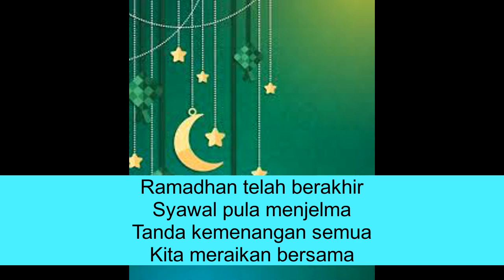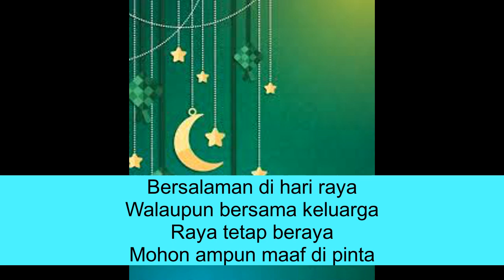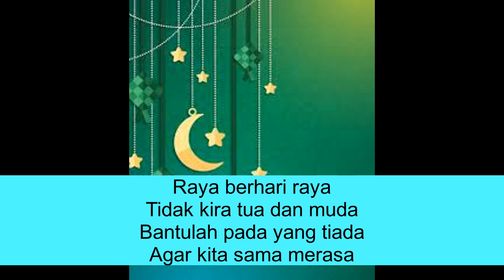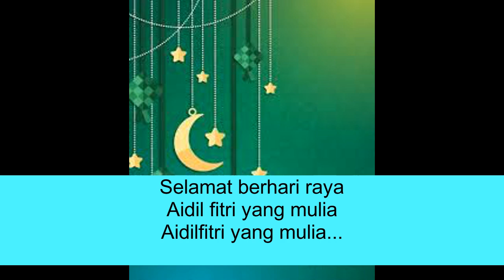CHA CHA AIDIL FITRI (LAGU RAYA BAHARU 2020 KARYA ABDUL LATTIF POLI) EDIT TERKINI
PENYANYI : RINA EJAM
LIRIK : AMRI JAR